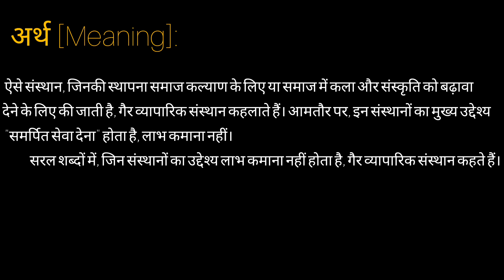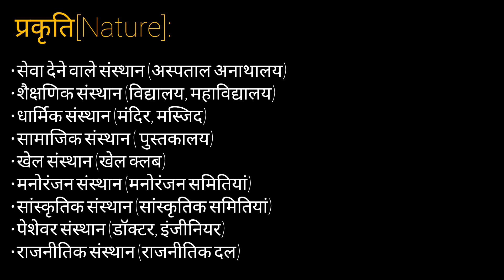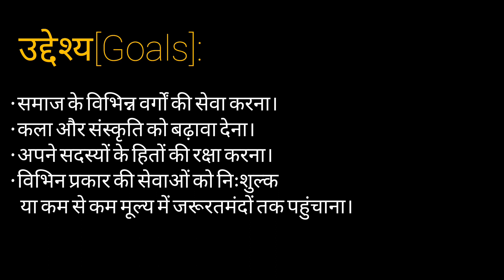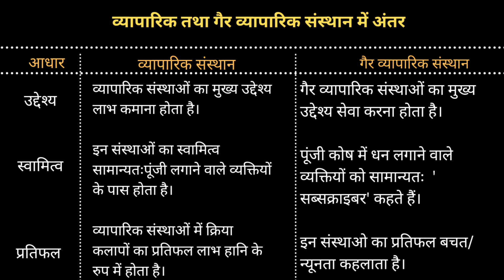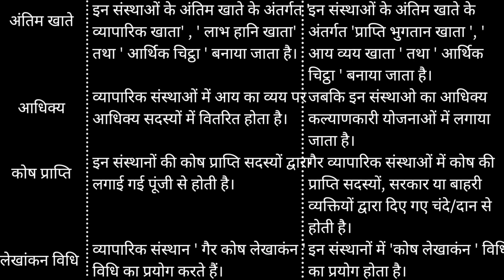|गैर व्यापारिक संस्थान: अर्थ, प्रकृति, विशेषताये, उद्देश्य..||Not for Profit organization| Class 12